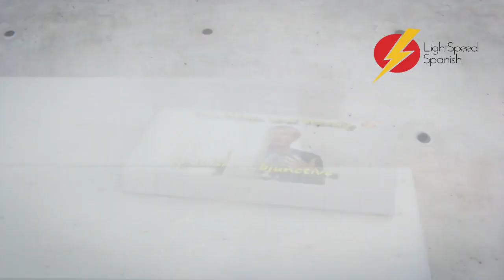La Noche Buena in Spain learnspanish spanishlanguage spanishpronunciation LightSpeed Spanish